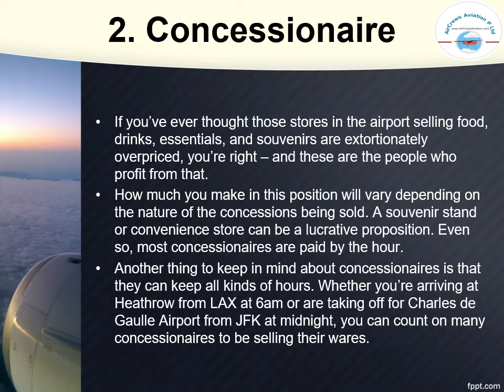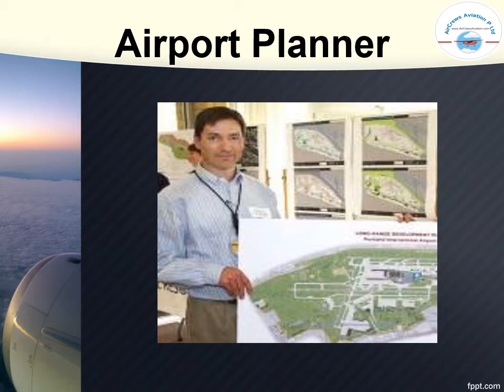✈️ Types of Jobs On International Airports ✈️ M.Preetha 👮🏻‍♀️|Web Development Manager 👩‍🎓👮‍♀️🙋‍♀️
✈️ Types of Jobs On International Airports ✈️  🛫by @M.Preetha 👮🏻‍♀️|Web Development Manager 👩‍🎓👮‍♀️🙋‍♀️👩‍✈️👩‍🔧🇦🇺🇦🇹🏴󠁵󠁳󠁴󠁸󠁿🇺🇸🇨🇦🛩️✈️

Step by Step Learn How to Become an International Airline Pilot  :